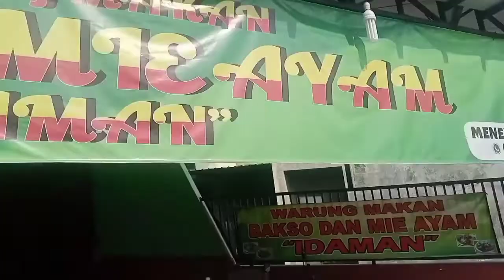review bakso telur menu "bakso & mie ayam IDAMAN" resto